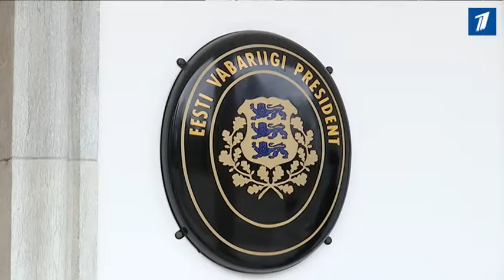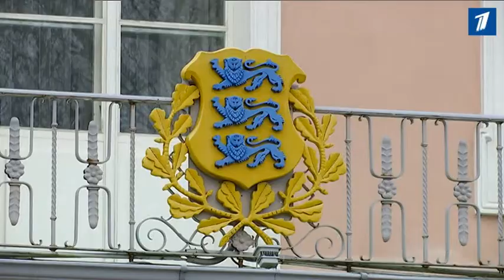ee0303 koalicia mpeg